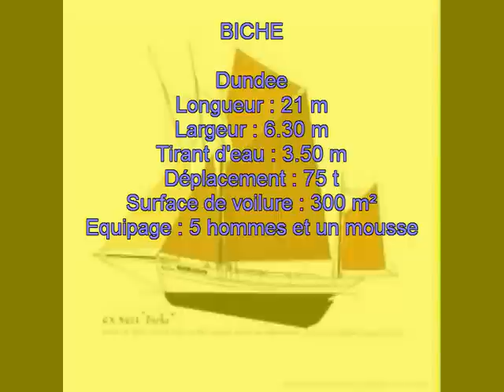LE RETOUR DE BICHE EN SA PATRIE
La reconstruction de BICHE, le dernier thonier groisillon a duré de nombreuses années, mais après presque 80 ans d'absence BICHE a retrouvé son port d'attache. L'émotion était maximum sur les quais et la joie unanime.
The restauration of BICHE, the last groisillon tuna fishing boat lasted many years, but after almost 80 years of absence BICHE gets back home.